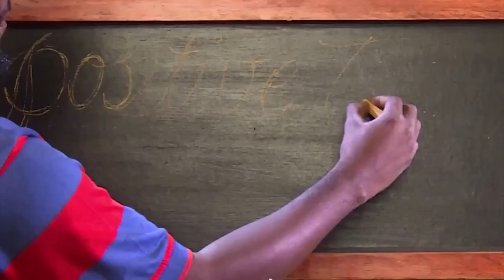Positive Talk Episode 19